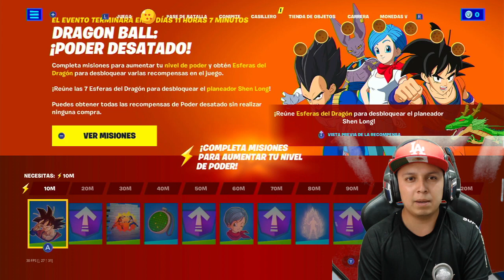fortnite x dragon ball/ ¿cuantos pavos cuesta toda la colaboración? nueva actualizacion de fornite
nueva colaboración de fortnite x dragon ball
cuanto cuesta toda la colaboración de fornite x dragon ball
cuantos pavos cuesta toda la colaboracion de fornite x dragon ball